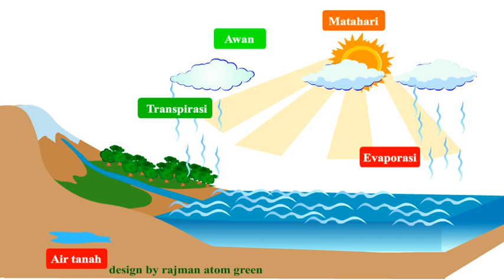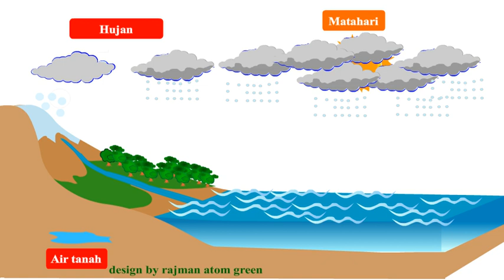proses terjadinya hujan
proses terjadinya hujan.Hujan dapat tercipta karena proses tertentu seperti siklus hidrologi